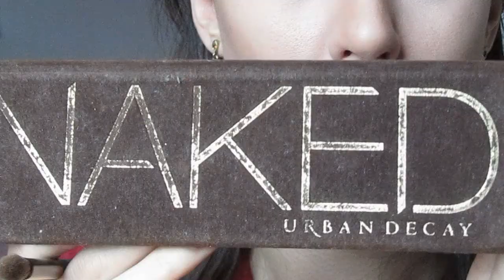Új évi smink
Maybelline,Astor,Maxfactor. : a DM-ben
Amilyen termékek pedig nem elérhetőek a DM-ben mint pl,
Rimmel London,Catrice. azok beszerezhetők a Rossman-ban és
 Müller Drogériákban, valamint a Douglas-ban is.